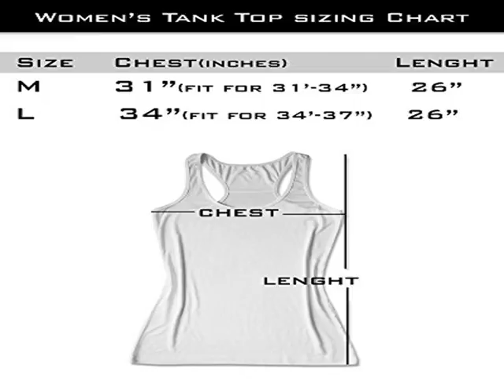Get Workoutclothing Women's Workout Fitness Gym Clothes Motivational Tank Slide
Workoutclothing women Workout Tank Tops, Fitness Gym Shirt, Motivational tank top, Bride tanks, Running Tanks